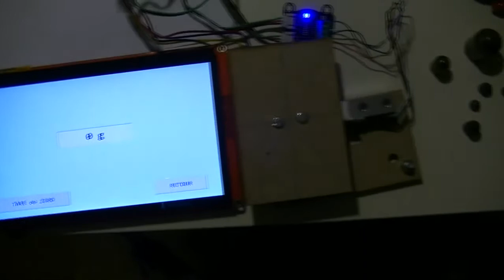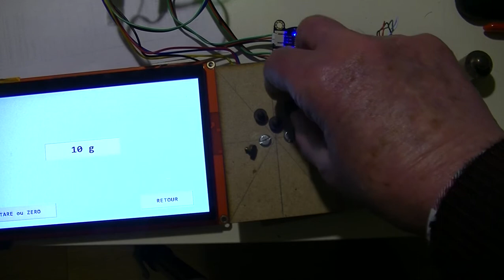jpclcok4 2 Nextion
I have added a letter weighing function to my clock.
I was helped by Mikael from the Bascom.de forum. You can see the software I used as an inspiration.